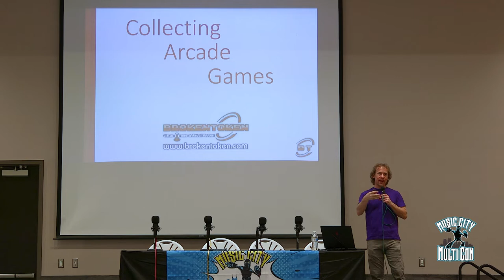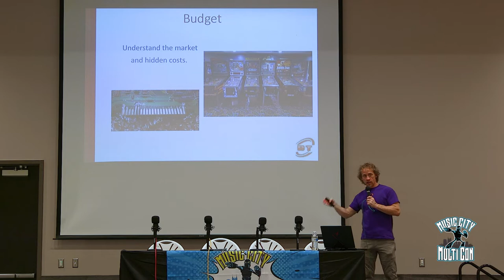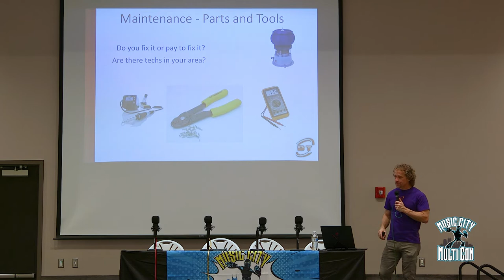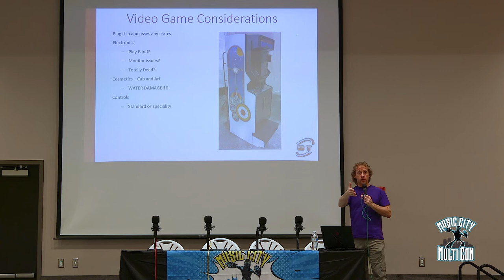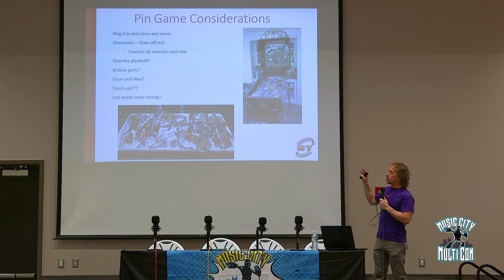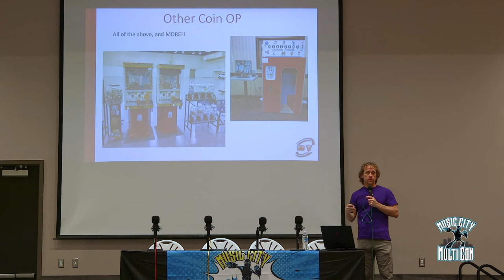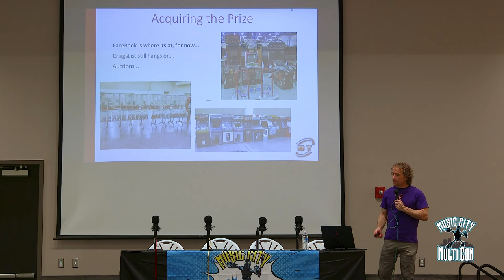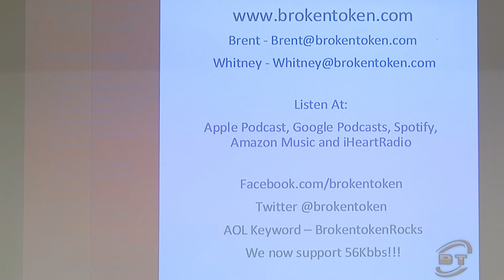Arcade Collecting: What You Should Know About Collecting Real Arcade Games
Brent Griffith from the Broken Token Classic Gaming Podcast discusses collecting arcade games. Are you ready to buy your first arcade game? Brent discusses the hobby, space required, tools needed, what to look for in a game, and a lot more.

This presentation is from Music City Multi Con in Nashville, TN on October 30, 2021. Music City Multi Con is Nashville's Largest Gaming, Comics, and Pop Culture Convention.